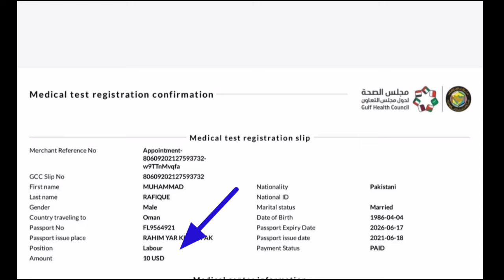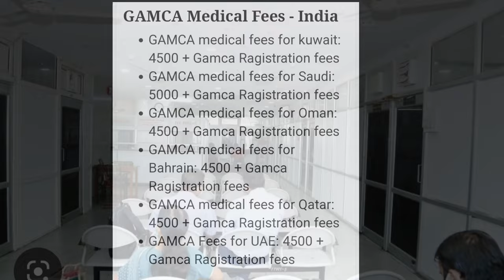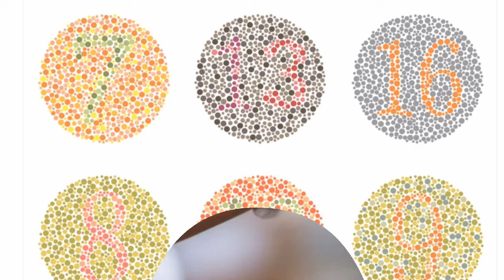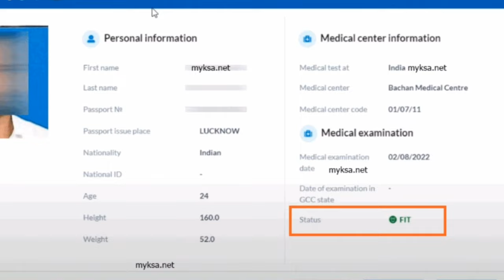𝐒𝐚𝐮𝐝𝐢 𝐀𝐫𝐚𝐛𝐢𝐚 𝐊𝐚 𝐌𝐞𝐝𝐢𝐜𝐚𝐥 𝐊𝐞𝐬𝐞 𝐇𝐨𝐠𝐚 | सऊदी अरब के मेडिकल में क्या चेक होता है,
ABOUT THS VIDEO 👇

Hello Dosto.. Saudi Arabia ke medical me kya kya check hota he
gamca medical kese hota he,  Saudi Arabia ka medical feel , Saudi Arabia ka medical kese hota he,, Saudi Arabia ka gamca medical charj..

My Fast Vlog || Saudi Arabia ||

Hello dosto kese ho aap log i hope thik 👍 hongen me aap ka dost  JAVED and javed  aap dekh rahen hen mr gulf   information  YouTube channel to bane rahiye hamare shath aap logon ki support ki jururat he

       🔺️बाराबंकी उत्तर प्रदेश, 🤗👍